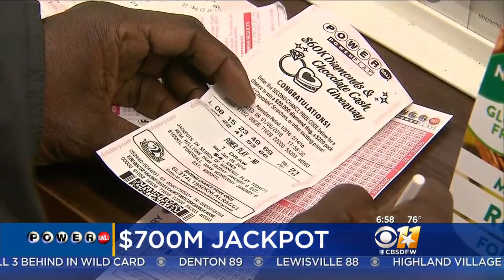Drawing Nears For $700 Million Powerball Jackpot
Somebody could get very lucky on Wednesday.